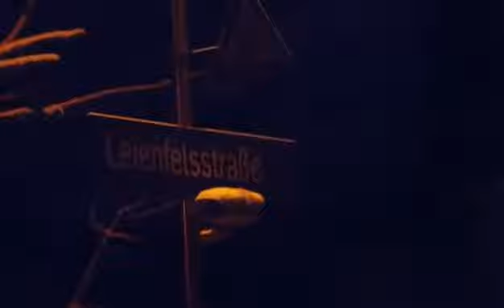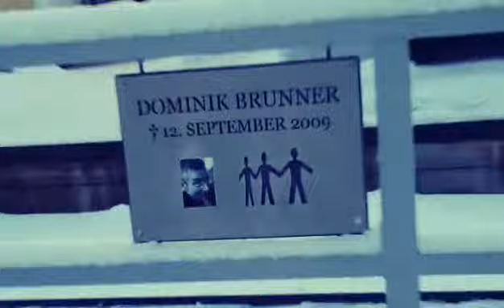S-Bahn München Musikvideo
Hintergrundmusik: Blaxy Girls - Its So Fine